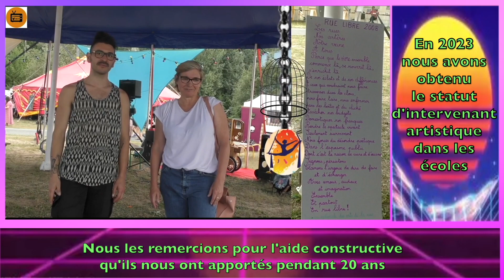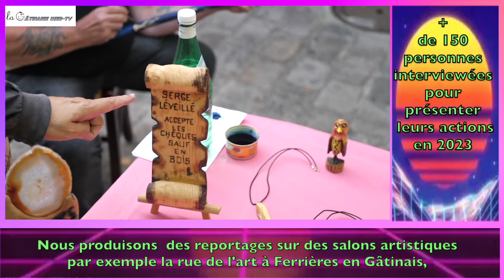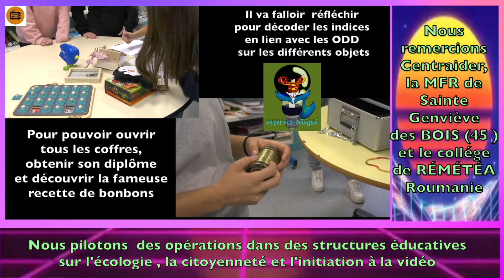RETRO 2023 de la Gatinaise WEBTV et des prospecteurs du 7ème ART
RETRO 2023 la gatinaise WEBTV / les prospecteurs du 7ème ART

2 moments forts ont été :
l' obtention du statut d’intervenant artistique dans les écoles

l'organisation du Festival Numérique itinérant du Gâtinais 2023

Les chiffres clés de notre association  en 2023

50 000 vues de nos vidéos en 2023

80 vidéos produites

+ de 200 jeunes initiés à un usage citoyen de la vidéo
+ de 150 personnes interviewés et filmés pour présenter leurs actions
+ de 100 structures mise en avant

Merci à Centraider, aux Human Tech Days, au Réseau d’Éducation Prioritaire du Montargois, à la MFR de Sainte Geneviève des Bois, à l’aticiné  et à l’école de musique de Pannes de nous avoir accueilli en 2023

00:00 introduction de la rétrospective 2023 de la gatinaise WEBTV
00:19 reportage sur le dernier festival des croqueurs de pavés à Chalette sur Loing
00:40 retour en N2 de l'équipe féminine de l'USM Montargis Handball
00:50 Découverte du fonds de soutien aux handicapés HDMI et des lutins joyeux
01:02 Le MAG spécial lecture par la classe ULIS du collège du collège. du grand clos à Montargis
01:11 rencontre avec le chanteur Nicolas Jules ( prix Charles CROS )
01:19 festival de cinéma à Cosne sur Loire
01:27 la rue de l'ART à Ferrières en Gâtinais
01:43 la fête des livres et des arts à Chuelles ( Loiret )
01:58 Éducation aux médias et aux Objectifs de Développement Durable à la MFR de Sainte Geneviève des bois ( 45 )
02:14 notre Festival Numérique du Gatinais 2023
03:04 film suédé autour d'un concours de sosie de Maryline MONROE
03:51 résidence cinéma au lycée de Cosne sur Loire et conclusion